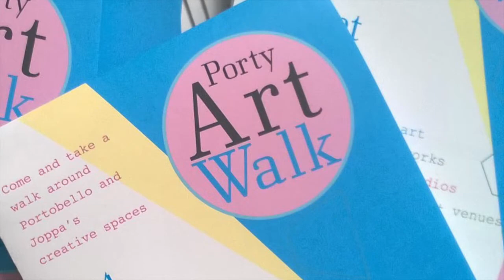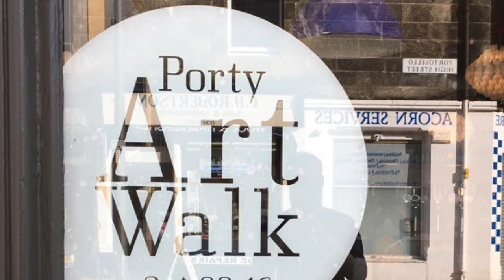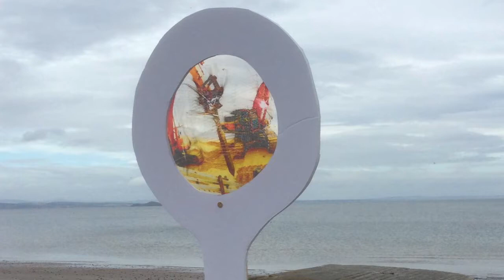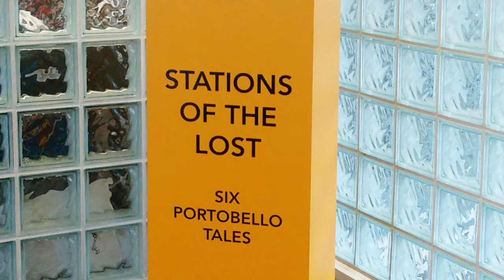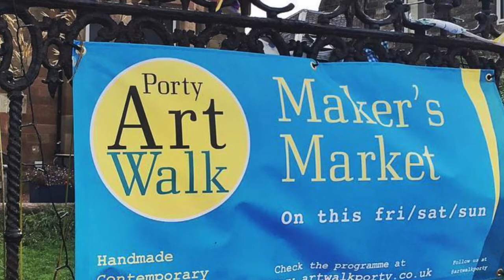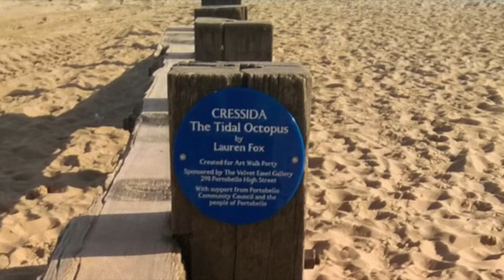montage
Montage movie of artists work from this years ArtWalk Porty 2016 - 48 venues with over 70 artists and lots of sunshine.